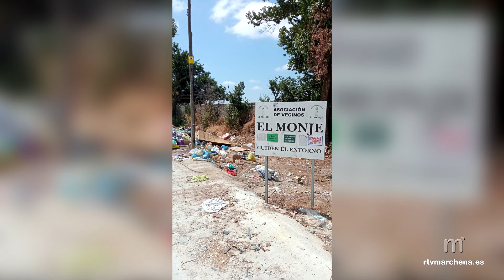El Ayto de Marchena solicita colaboración ciudadana para una correcta recogida de enseres domésticos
Desde el Ayuntamiento de Marchena se informa de nuevo a todos los marcheneros sobre los días exactos en los que el camión municipal pasa a recoger los enseres domésticos (muebles, colchones…) por los diferentes contenedores de nuestra localidad, siendo los días 5 y 20 de cada mes.
Es por ello, que se solicita la colaboración ciudadana para que estos sean sacados de los domicilios los días previos a la fecha de la recogida, es decir, los días 4 y 19 del mes, por la tarde- noche y evitar así cualquier incidencia o molestia al resto de vecinos.
Además, se recuerda que fuera de estos días concretos, cualquier enser se puede depositar en el punto limpio, que permanece abierto todos los días, en horario de 9:00h a 18:00h de lunes a sábado y de 9:00h a 14:00h el domingo.
También se recuerda por parte de la delegación de servicios, que el mal uso de los contenedores de basura ubicados en la zona de El Monje obligó su retirada, ya que se había convertido en un vertedero incontrolado, hecho que hizo que Medio Ambiente advierta al consistorio de que se estaba cometiendo un delito medioambiental.
Desde la retirada de los contenedores se ha seguido arrojando todo tipo de basuras en el propio camino, por lo que se hace un llamamiento al civismo. Desde el Ayuntamiento se añade también que en la zona se ha instalado cámaras de vigilancia para sancionar a las personas que actúan incívicamente.